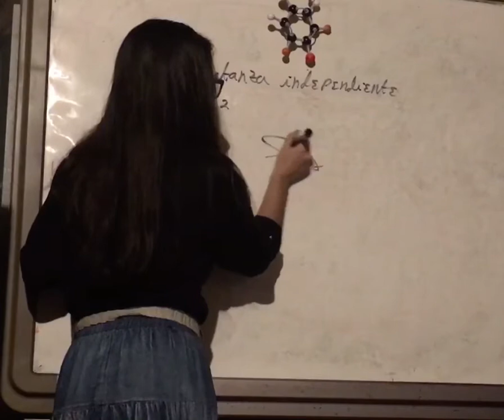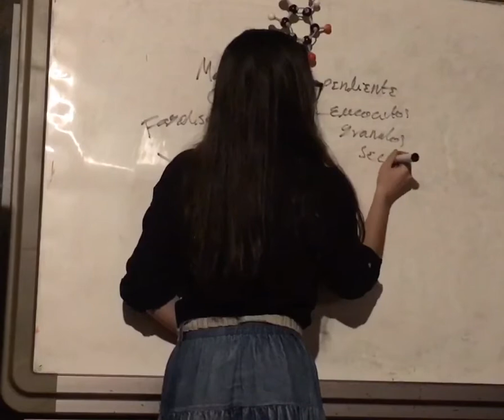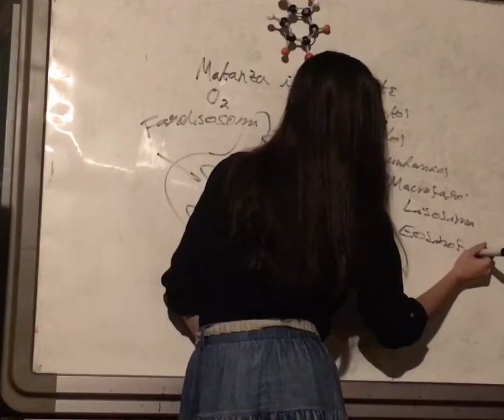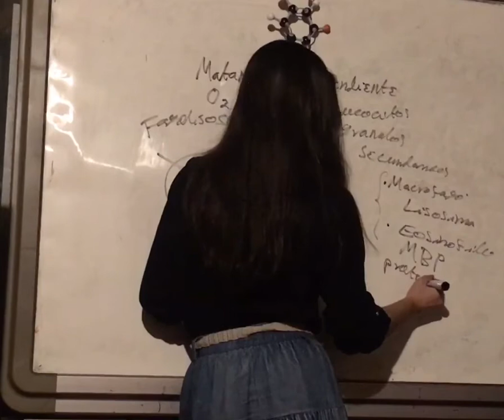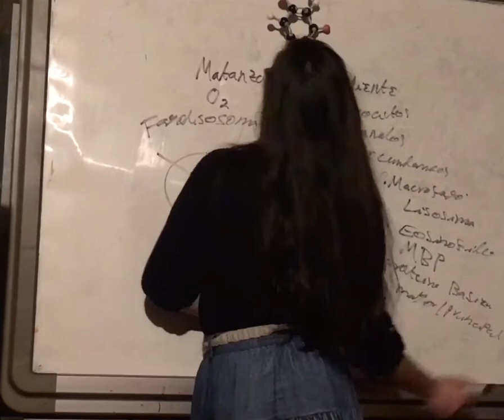Matanza Patogenos Independiente de O2. Principios Patología e Inmunología